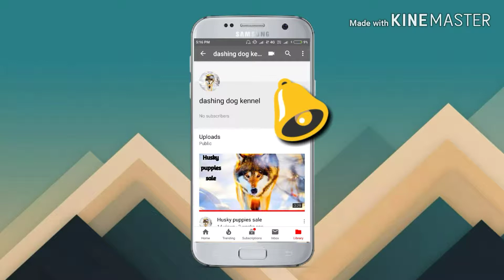Kci registered French bulldog puppies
Hm all breed me deal krte h